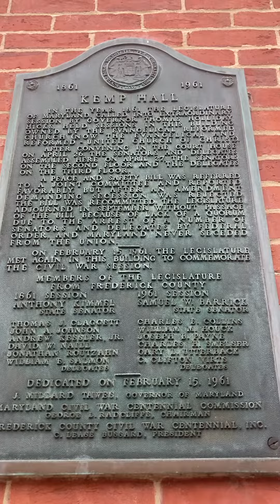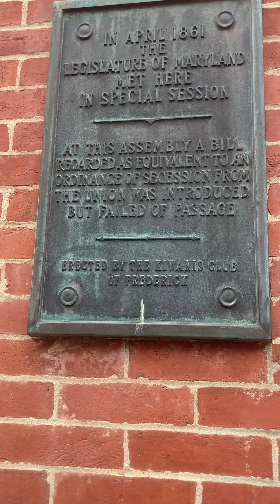Kemp hall plaque